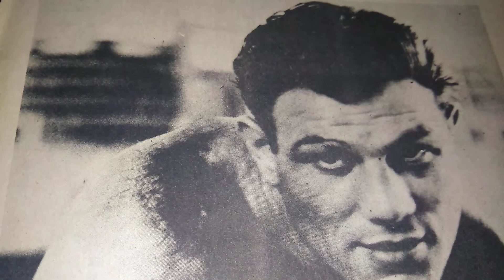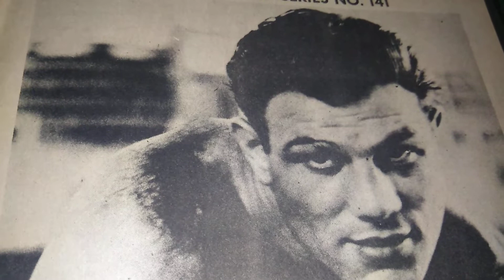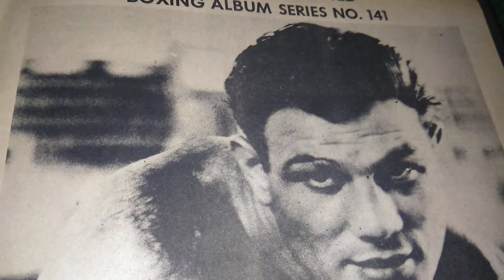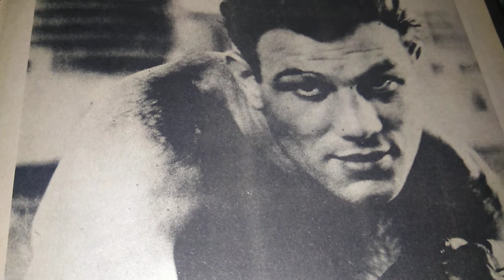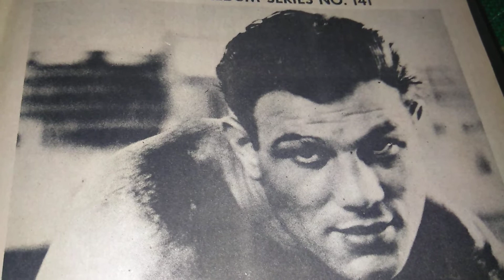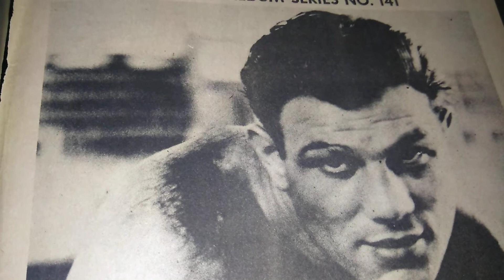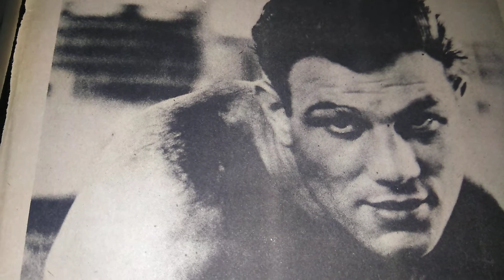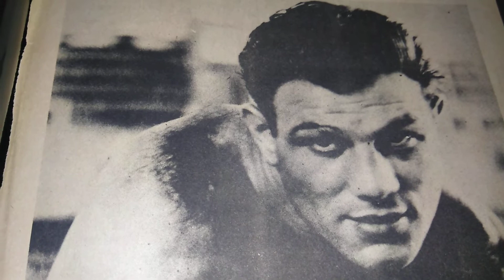Scrapbook Boxing's museum of the Forgotten fisticuffs series PT 206